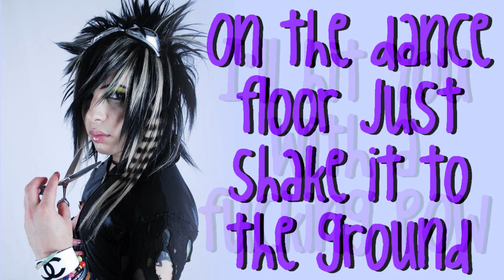Lawlz by Blood On The Dance Floor (W/ lyrics)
Untitled track #2 off It's Hard To Be A Diamond In A Rhinestone World Deluxe Edition CD.

Only Dahvie singing.